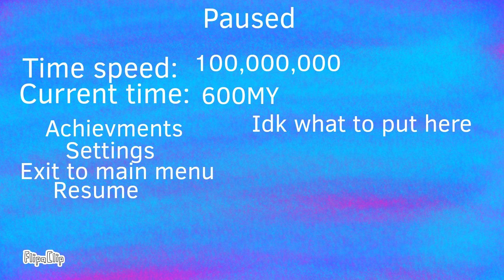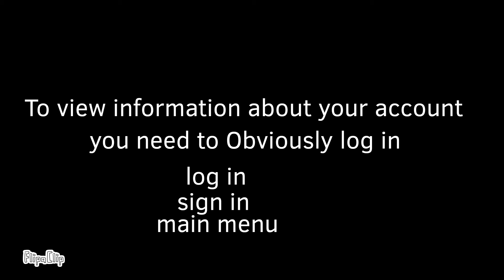DogeUniverse (mobile edition) 1.0